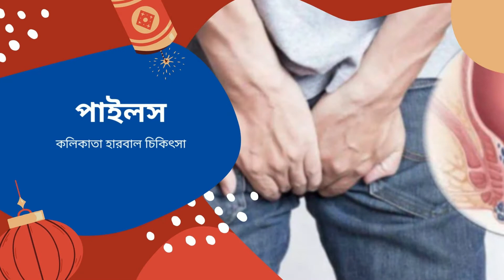যৌন শক্তি বৃদ্ধি করে এমন কিছু খাবার নাম জানেন কি? | Kolikata Herbal | কলিকাতা হারবাল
চিকিৎসার জন্য কল করুন: 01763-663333 (Whatsapp)

আপনার কষ্টার্জিত অর্থ বিনষ্ট না হওয়ার আগেই সঠিক সিদ্ধান্ত নিন। কলিকাতা হারবাল হাকিম ডা:মো: মাহাবুবুর রহমান (১৭ বৎসরের অভিজ্ঞতা নিয়ে) - রেজিষ্টার্ড হারবাল স্পেশালিস্ট যৌন, ডায়াবেটিস, চর্ম,সাস্থ্যহীনতা, মেদভুড়ি, হাঁপানি, বাত বেথা, হেপাটাইটিস (বি -ভাইরাস), অশ্ব গেজ ও মহিলা রোগ।

👉 যোগাযোগ: মোঃ পুর বাস স্টান্ড আল্লাহ করিম মসজিদ মার্কেট (দ্বিতীয় তলা), মোহাম্মদপুর, ঢাকা।

💜 You Might be Interested in 🔔 Free Guides Every Week ✅ Read a Book Every day in Minutes 👉 ⭐For important information